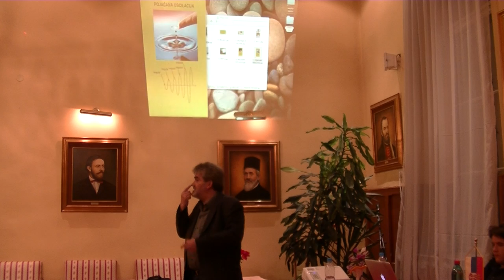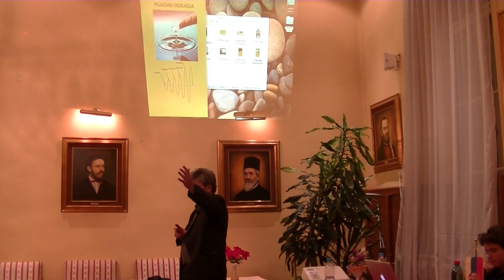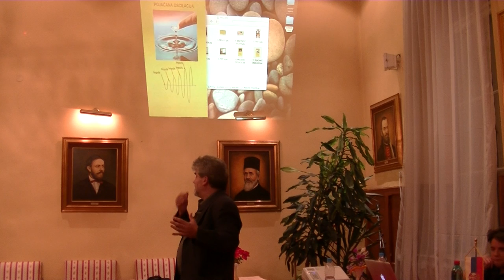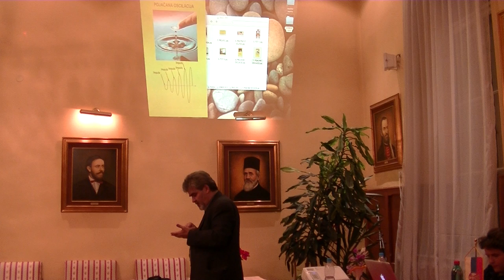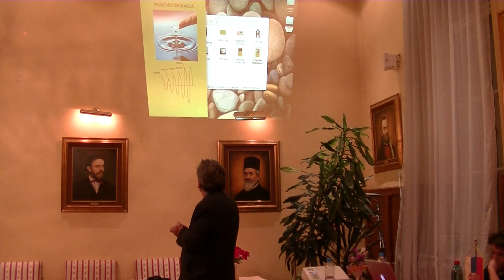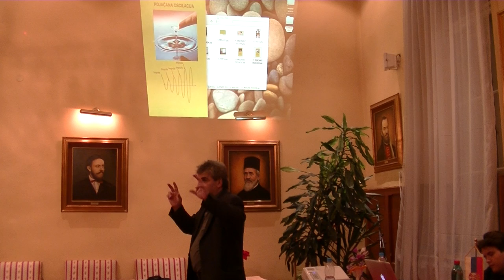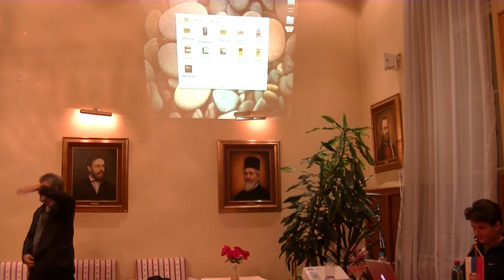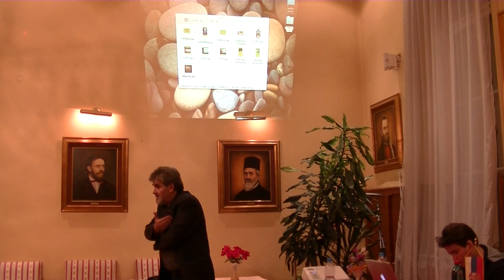Paralelne Realnosti 3/3 (FIZIKA MISLI) - Milan Mančić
PREDAVANJE U SRPSKOJ ČITAONICI "LAZA KOSTIĆ" SOMBOR - 17. Oktobar 2013